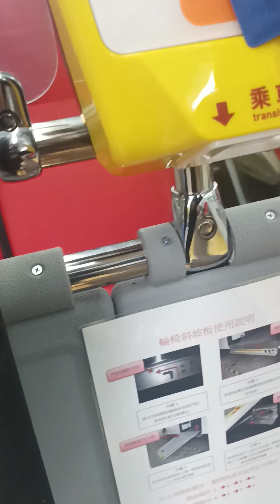台中客運新華德電巴 304 EAL-0305 20230329